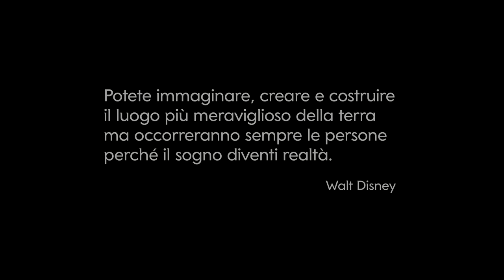Mario Cucinella | Mediolanum Corporate University per Palermo capitale italiana della cultura